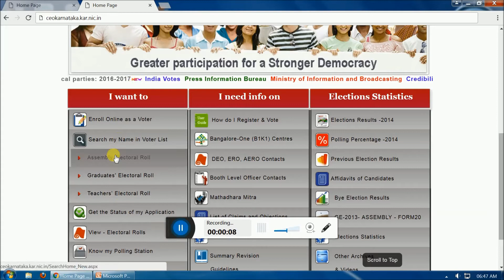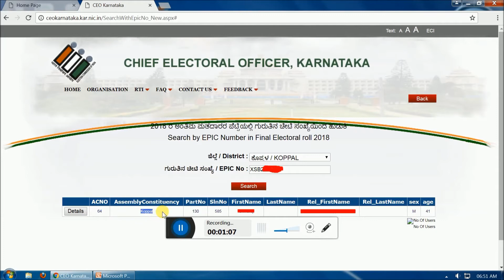How to search your name in voter list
This video describes how to search your details about in which electrol polling station your name is present and also provides the part number and serial number. It is according to procedure provided in Karnataka Election Commission Assembly Election 2018 Official Website.